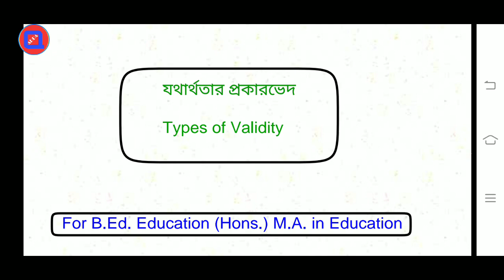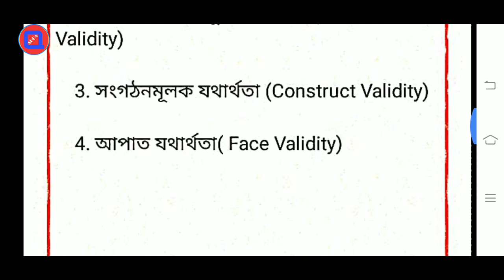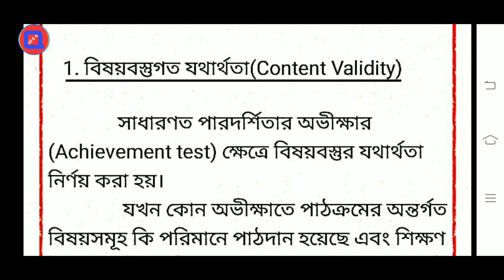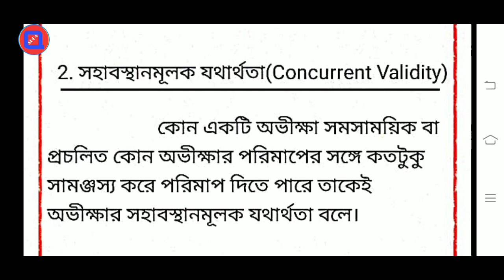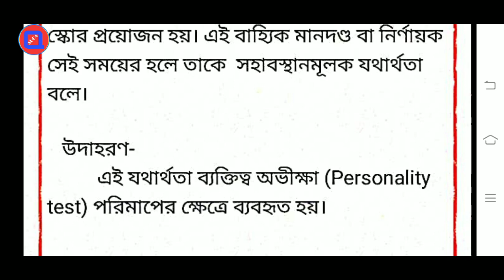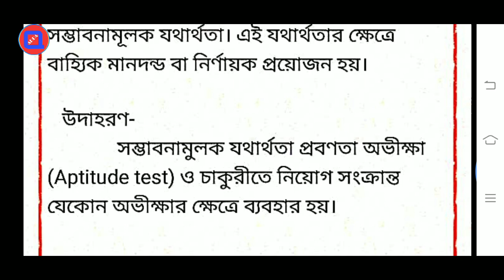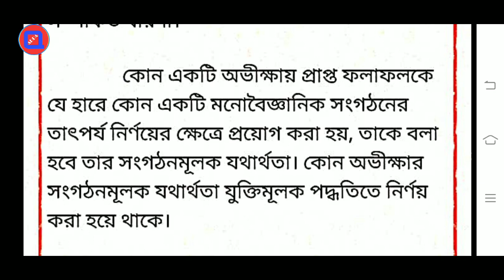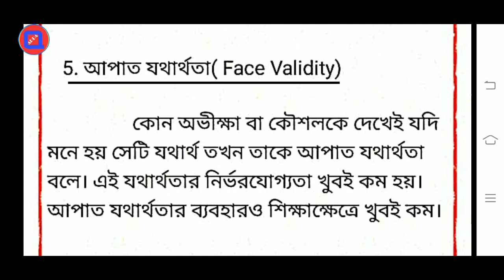Types of Validity or Classification of Validity. যথার্থতার প্রকারভেদ বা যথার্থতার শ্রেণীবিভাগ।